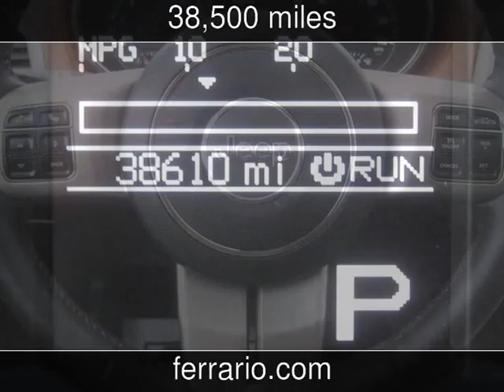2011 Jeep Grand Cherokee Overland Summit Used Cars - Elmira,NY - 2015-04-02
See more details about this used car This 2011 Jeep Grand Cherokee Overland Summit with 38,500 miles is for sale at Ferrario Auto Team.